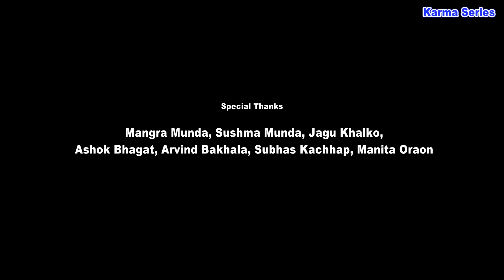CHALA RE BHAIYA -2018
sarna bhajan